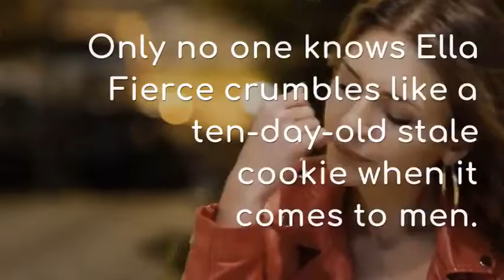Ella Fierce Book Trailer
Ella Fierce, Book 5 of the Fierce Family Series by Natalie Ann, USA Today Bestselling Author
Hunky contemporary romance to sink your teeth into!